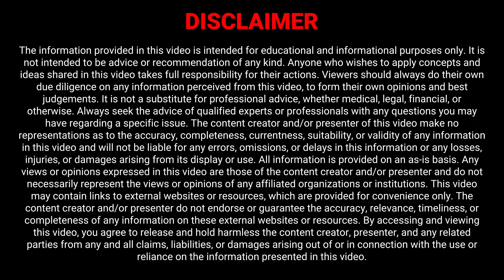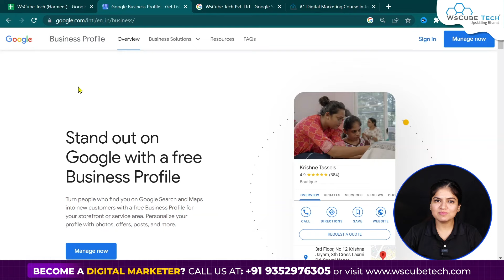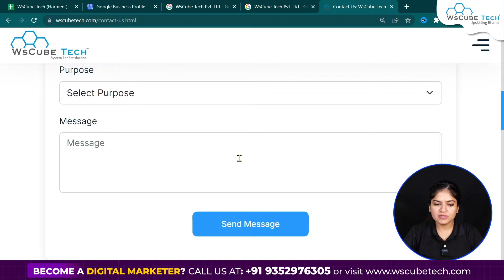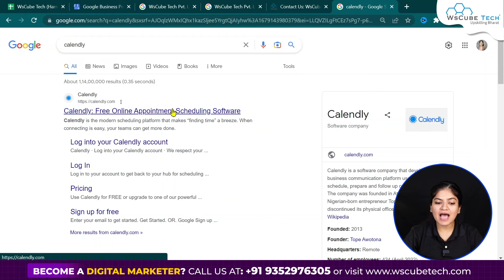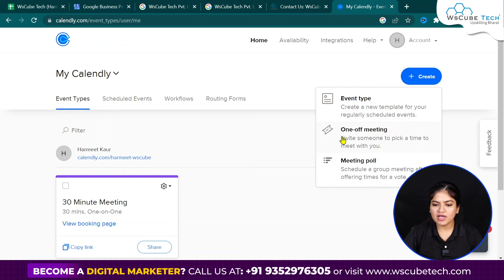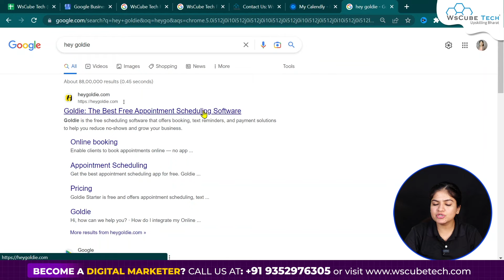How to Add Booking Button to Google Business Profile (Complete Process)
WsCube Tech stands out as a leading EdTech platform, offering comprehensive education in Digital Marketing, Digital Advertising, and various Social Media Marketing skills. Our approach involves both online and classroom training, featuring hands-on projects delivered practically by seasoned industry experts.